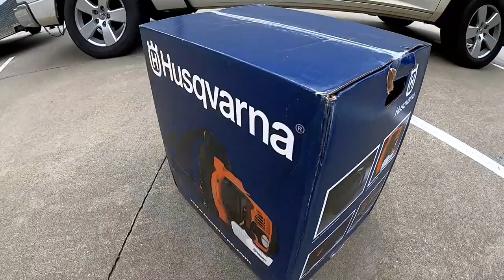Customer gives me a NEW BLOWER?!?!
This channel is all about lawn care tips for each other you help me ill help you and just the daily tasks of the business and also thoughts about it stratigies etc.

My equipment

2009 ram 1500
6x12 enclosed trailer
6x14 utility trailer
Scag vride 52"
Walker R21 48"
Toro turfmaster 30"
Toro timemaster 30"
Milwaukee m18 fuel trimmer and hedge trimmer
Stihl br600 backpack blower
Husqvarna 525L trimmer
Stihl km130 with all the goodies
Stihl hl 94k hedge trimmer
Echo pb8010 backpack blower
Husqvarna 525bx handheld blower
Stihl ms 250 chainsaw
Echo backpack sprayer
Solo backpack sprayer
Equipment defender racks
Fuelworx surecan and no spill gas cans